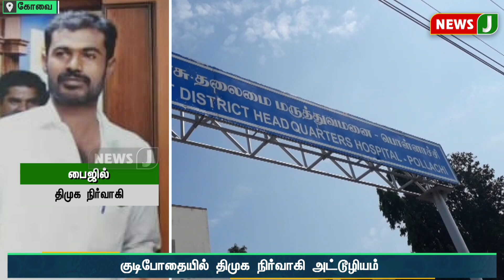குடிபோதையில் திமுக நிர்வாகி அட்டூழியம்.. இளைஞர் கடித்து காயப்படுத்திய சம்பவம்..! | NewsJ